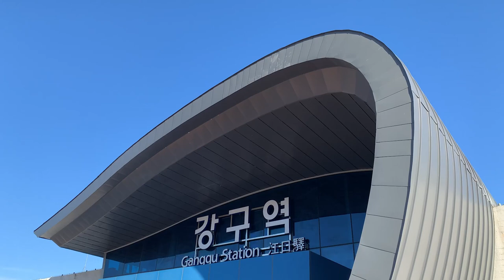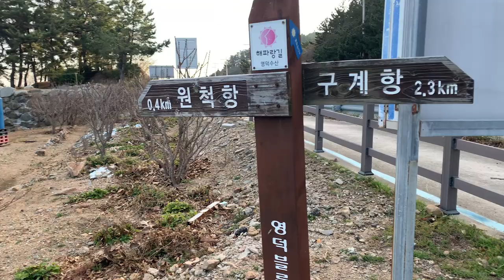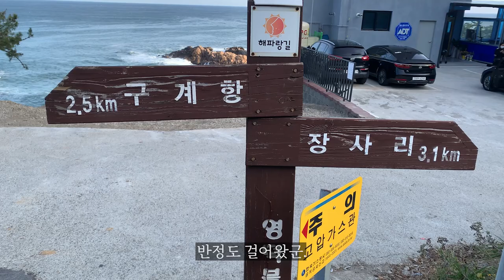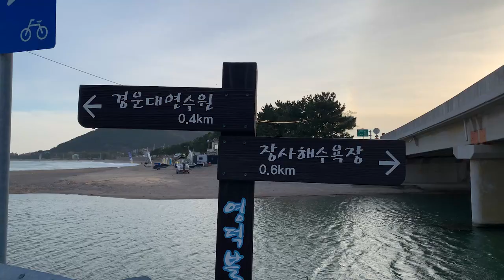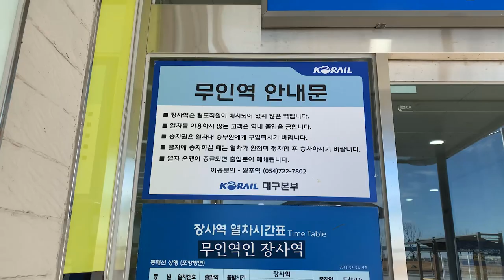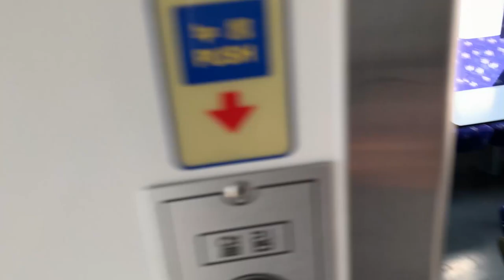[여자솔로백패킹] 찐 일출명당 | 동해 노지 백패킹 | 동계준비 | 영덕 블루로드 트레킹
이번에는 산이 아닌 바다를 실컷구경하다왔어요
영덕 남정면에 위치한 부흥해변인데요,
장사해수욕장 바로 옆에 아주 아담하게 있는 예쁜 해변입니다🙂
올해 5월 블루로드 걸으면서 저곳에서 캠핑한번 하고싶다 생각했었는데 겨울이 다되서야 실현했습니다!😅
영덕 블루로드 D코스 일부인 구계항 ➡️ 장사해수욕장 코스로 걷고 왔습니다
이곳에서 일몰 일출 둘다 처음 맞이했는데 저번 운해 못지않게 너무 황홀한 광경을 보고
입이 다물어지지 않았어요ㅎㅎ
그럼 제 영상 재미있게 봐주세요💛💛

☑️취사부분은 남정면사무소에 문의하니 가능하다함(숯, 장작 안됨 / 12.15일까지 산불조심기간 준수)
☑️텐트치면 땅주인분이 자릿세 받으러오심

iphone XS / Gopro 8 hero